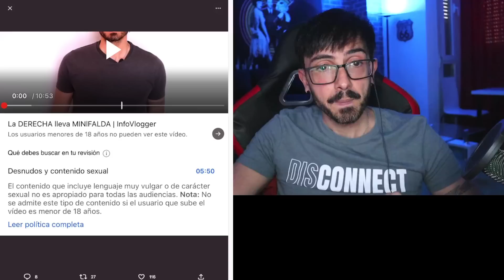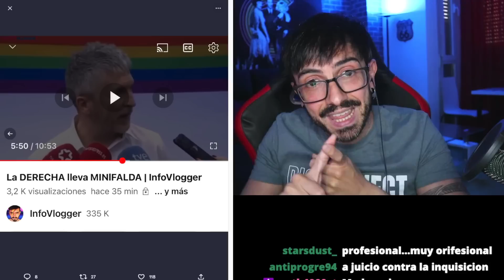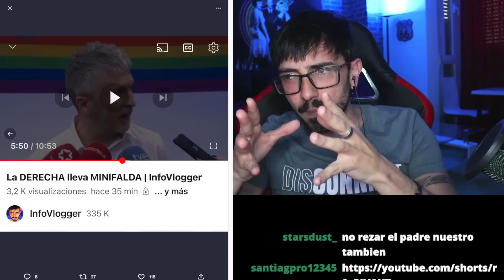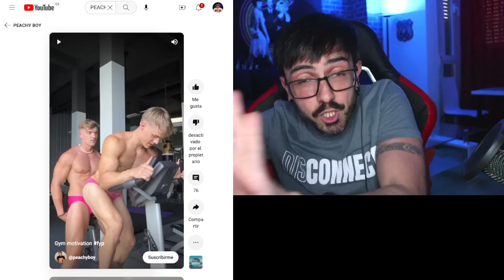CENSURADO OTRA VEZ, ¿ME VOY DE YOUTUBE? / InfoVlogger LIVE